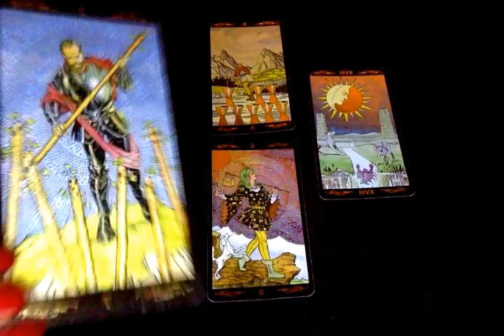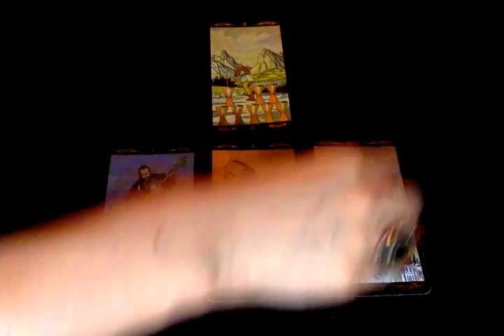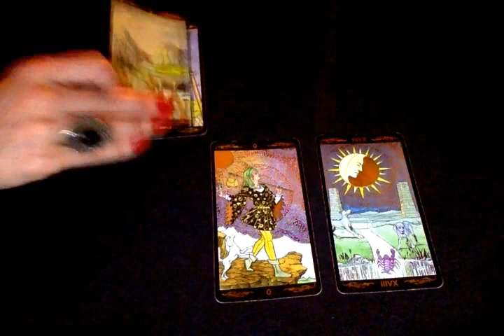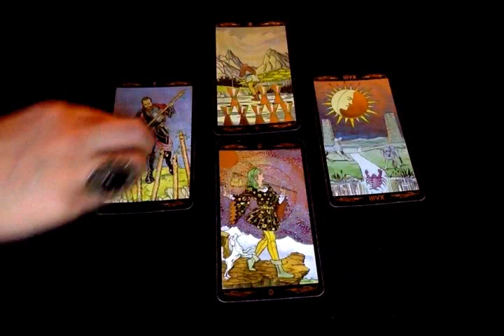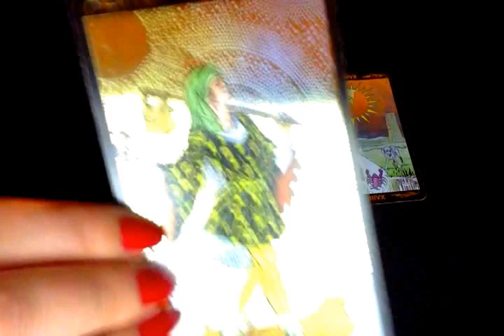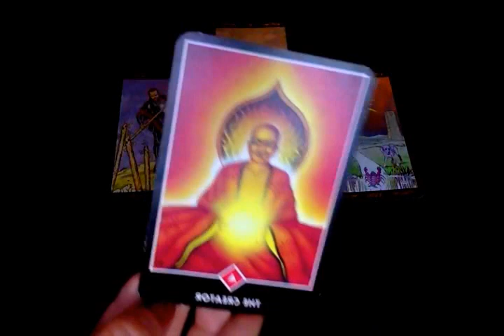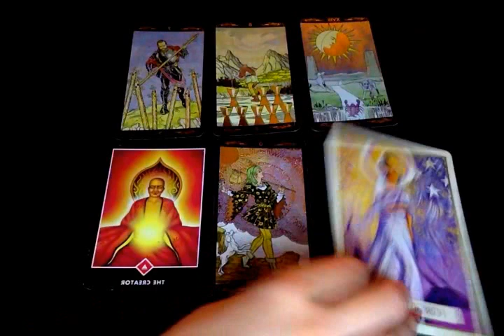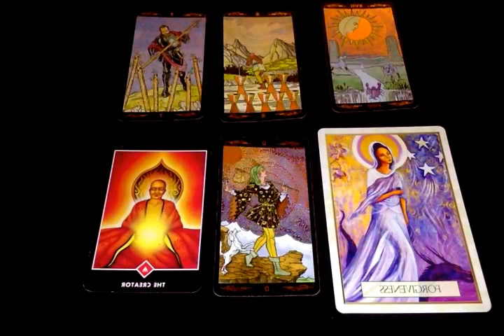Poissons - Juin 2017 - Horoscope - Tirage Mensuel (Tarot et Oracle)